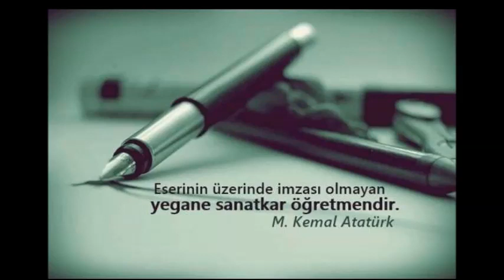selda bağcan yaz gazeteci yaz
FACEBOOK SAYFAMIZA BEKLİYORUZ...